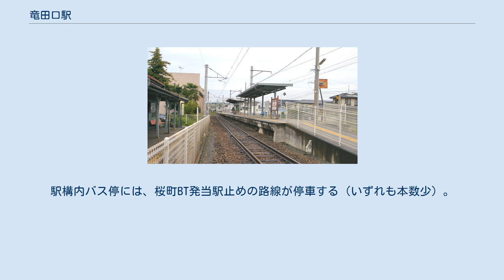竜田口駅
構内 細川ガラシャにちなんだ駅名標 駅前 竜田口駅（たつたぐちえき）は、熊本県熊本市北区黒髪七丁目にある、九州旅客鉄道（JR九州）豊肥本線の駅である。
 木造駅舎と島式ホーム1面2線を有する地上駅。
国鉄時代末期には当駅折り返しの列車も設定されていた。
 JR九州鉄道営業が駅業務を行う業務委託駅で、マルスはないがPOS端末が設置されている。
 2015年度までは「熊本市統計書」による、2016年度分からはJR九州のサイトで公表されている乗車人員数データに基づく。
2019年度の1日平均乗車人員は732人である。
 周辺は白川と立田山に挟まれた狭い土地であるが、山に沿うように住宅街が広がっている。
 竜田口駅前（たつだぐちえきまえ） - 駅名と異なり「たつだ」である。
バス停は駅前（熊本県道337号熊本菊陽線上）と駅構内の2ヶ所ある。
 以下の路線は、駅構内から発車する。
駅構内バス停には、桜町BT発当駅止めの路線が停車する（いずれも本数少）。
 2008年4月1日に熊本市営バスの楠城西線が上記の2社に移譲されたため、現在は上記の2社で運行している。